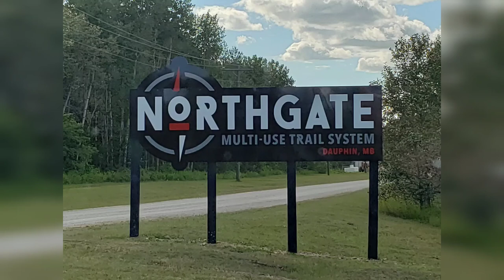NORTHGATE MULTI-USE TRAIL SYSTEM DAUPHIN MB CA